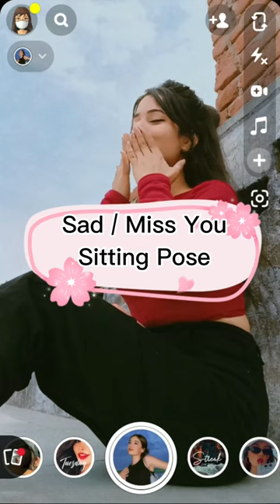Sad/Miss You Sitting Poses 💔 Heartbroken Self Portrait Pose❤️‍🔥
Sad/Miss You Sitting Poses 💔❤️‍🔥